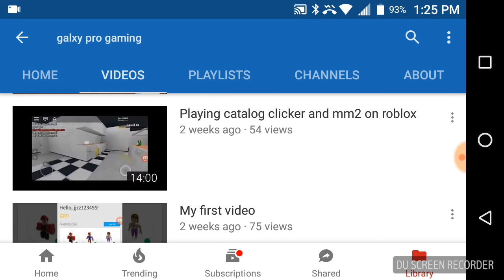GO SUBSCRIBE TO GALXY PRO GAMING!!